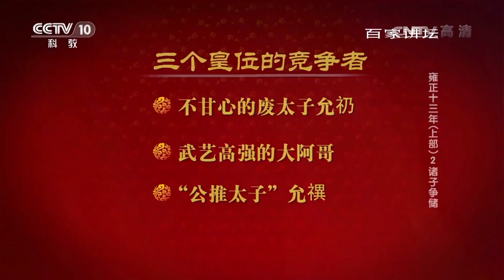《百家讲坛》 20170704 雍正十三年（上部）2 诸子争储 | CCTV